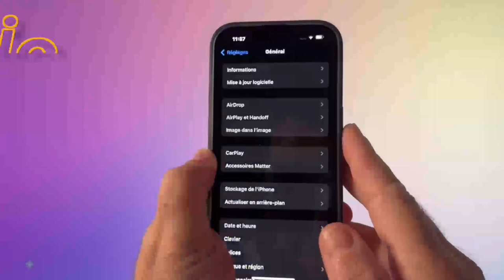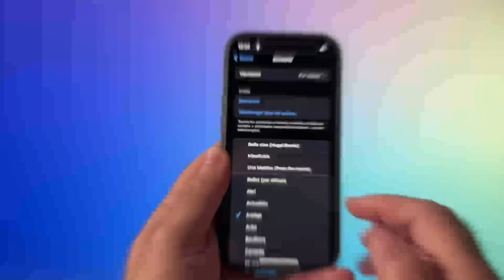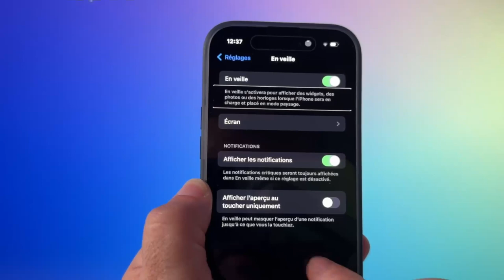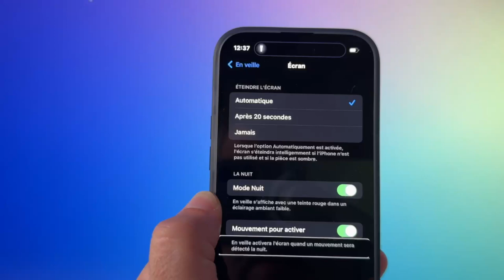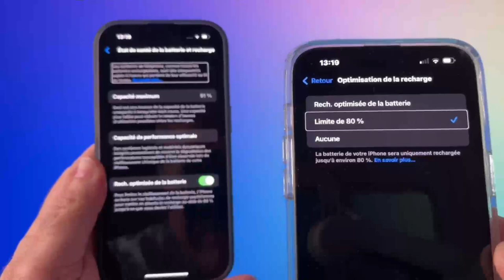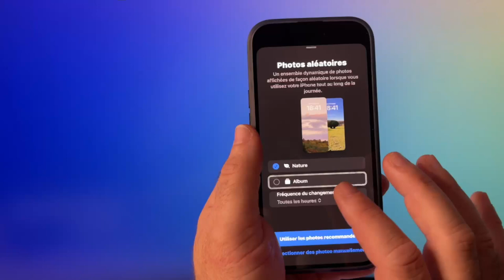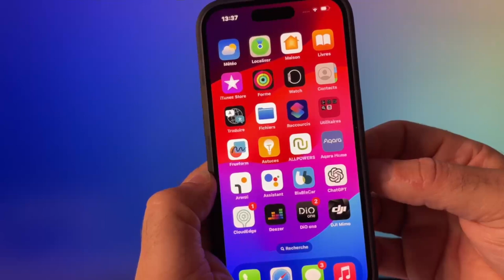iOS 17.1 Beta 2 : Les Nouveautés CHOC! 🚀 iOS 17.0.3 à la Rescousse? À Voir ABSOLUMENT! 🔥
“La toute nouvelle version iOS 17.1 Beta 2 est maintenant disponible, offrant aux utilisateurs un aperçu excitant des prochaines fonctionnalités. Cette version apporte des améliorations significatives, préparant le terrain pour la sortie imminente de iOS 17.0.3. Les utilisateurs peuvent s’attendre à une expérience utilisateur améliorée, des corrections de bugs essentielles et des optimisations de performance. . Restez à l’affût pour cette mise à jour attendue ! iOS17 Beta2 Nouveautés MiseÀJour PerformanceAméliorée SécuritéRenforcée Productivité InterfaceUtilisateur”